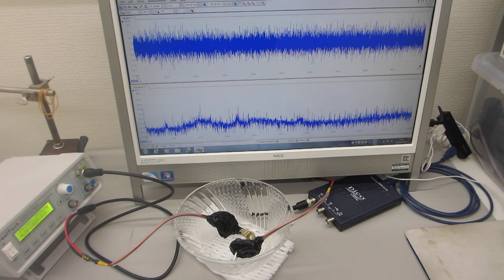超音波の伝搬実験ーーオリジナル超音波発振制御システムーー（超音波システム研究所）